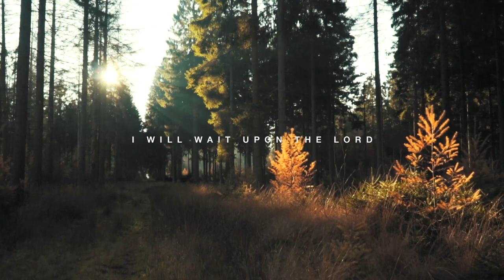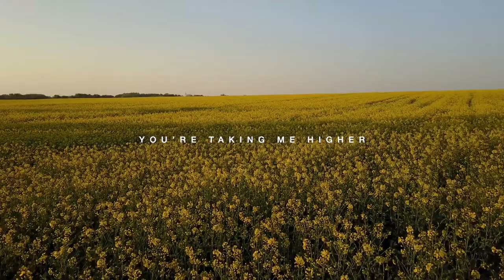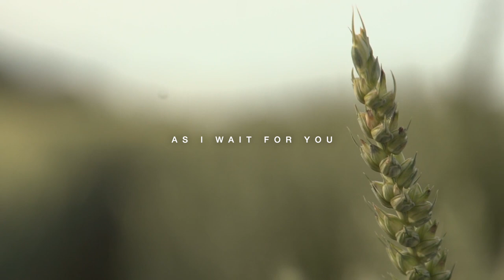Allison Sky - Higher (Official Lyric Video)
This is the official lyric video for Allison Sky's new single "Higher", out now!

Do you feel stuck in a season of waiting? Are you finding it hard to trust God’s plan for your life? This song is for you! Isaiah 40:31 says,  But they that wait upon the Lord shall renew their strength; they shall mount up with wings as eagles; they shall run, and not be weary; and they shall walk, and not faint. There is purpose in this season of your life, and God promises that when you wait on Him (when you trust in Him), He WILL renew your strength. He WILL mount you up with wings like eagles. You WILL run and not grow weary. You WILL walk and not grow faint. This is God’s promise to you!

Video created by: Ben Fruit

Lyrics:

I will wait upon the Lord
I will wait for open doors
The wind will come when it is time
And then we’ll fly

You’re taking me higher
Than I’ve ever been before
And I’m not afraid
Cause you gave me wings
That were only made to soar
And now that I can see
The earth below is not my home
And your Kingdom’s inside of me

I will put my trust in you
I know you’re doing something new
The old is gone, it’s passed away
Covered by grace

My strength will be renewed
As I wait for you